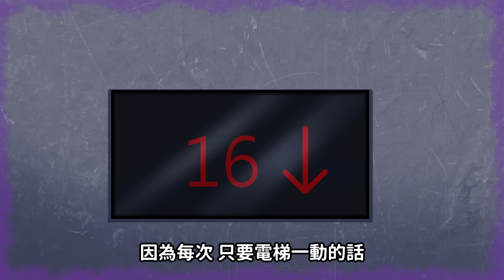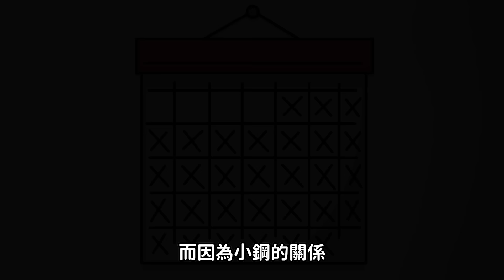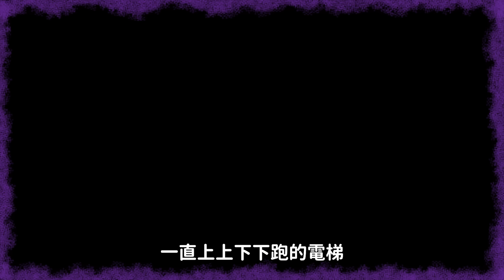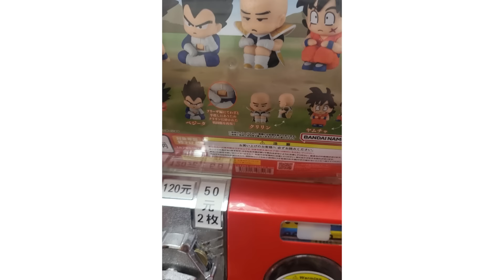【微鬼畫】實習生的恐怖經歷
觀眾鬼故事投稿專區
網路漫畫家
固定合作配音夥伴 薇拉
 / tall.girl.vera